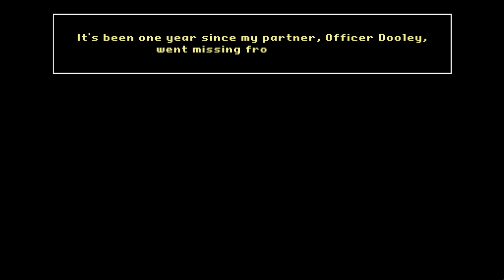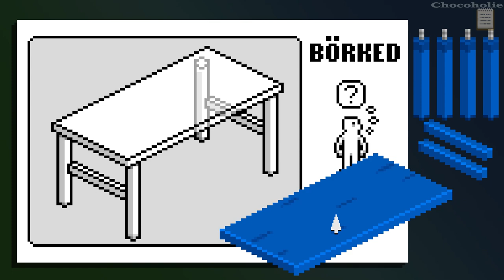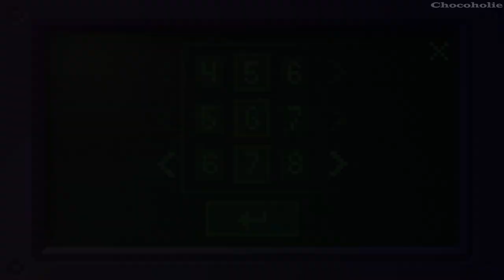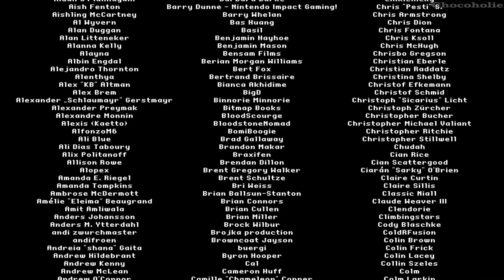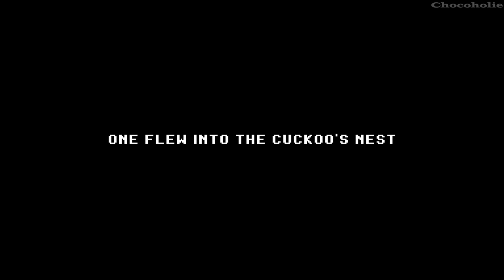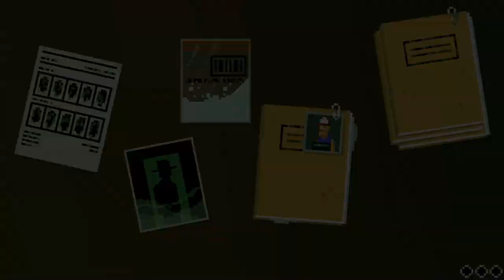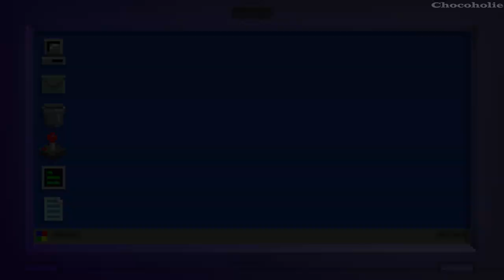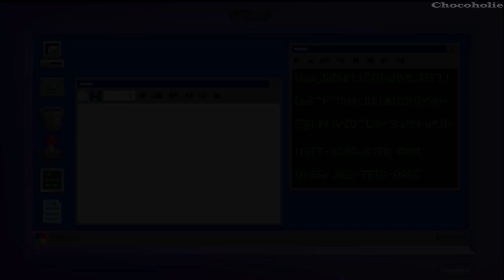The Darkside Detective: A Fumble in the Dark 100% Full Walkthrough +All Achievements (No Commentary)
The Darkside Detective: A Fumble in the Dark 100% Full Gameplay Walkthrough + All Achievements (No Commentary)

*** Info:
Delouse your room with sage and pack up your travel-sized ouija board, it’s time to re-enter Twin Lakes - America’s 34th most haunted city. Join Detective McQueen as he puzzles his way through 6 chilling cases, risking life and pixelated limb to solve the macabre mysteries that plague the poor town. 🥰2054

*** Timestamp:
00:00:00 - Start
00:00:10 - Case 1: Missing, Presumed Darkside
01:48:09 - Case 2: Twilight Years
03:05:32 - Case 3: Druid's Delight
04:22:32 - Case 4: Funfair Dismissal
05:43:32 - Case 5: Royal Fumble
06:39:52 - Case 6: Class of the Titans
08:13:30 - End Credits
08:17:22 - Case 7: Ghosts of Christmas Passed
09:25:18 - Case 8: One Flew Into The Cuckoo's Nest
09:57:32 - Case 9: Tales from the Darkside

TITLE: The Darkside Detective: A Fumble in the Dark
GENRE: Adventure, Casual, Indie
DEVELOPER: Spooky Doorway
PUBLISHER: Akupara Games
FRANCHISE: Akupara Games
RELEASE DATE: 15 Apr, 2021

Delouse your room with sage and pack up your travel-sized ouija board, it’s time to re-enter Twin Lakes - America’s 34th most haunted city. Join Detective McQueen as he puzzles his way through 6 chilling cases, risking life and pixelated limb to solve the macabre mysteries that plague the poor town.

Twin Lakes is a cursed city. Less cursed than say, “Demons are tearing it apart” but more cursed than “always loses its keys” or “often steps in puddles”. It’s roughly in the middle of the cursed scale, is what we’re trying to say.

Cursed enough that it’s a nuisance. Cursed enough that somebody has to deal with it…

That’s where The Darkside Detective comes in. Whenever you hear a bump in the night, feel a tingle up your spine, or smell something fishy, Detective Francis McQueen isn’t far behind.
No, he doesn’t smell of fish - it’s a phrase, come on...

Picking up after the events of The Darkside Detective, McQueen has to save his usually-present (in body, if not mind) sidekick Officer Dooley from the Darkside, so the two can get back to what they do best - investigating the city’s many strange, often paranormal, always paradoxical goings-on.

Join them in this frighteningly funny point-and-click adventure as they investigate six more standalone cases bringing them to a carnival, the local retirement home, an amateur wrestling circuit and even as far away as Ireland as they do what they can to keep the Darkside at bay.

+ FEATURE LIST:
• 7 unique cases, the likes of which you’ve never seen before (not a guarantee)
• Uses both pointing and clicking technology
• Music from Thomas O'Boyle, a totally-living composer, definitely not undead
• Photo-Realistic* Pixel Rendering (*Depends on your definition of photo-realism)
• 1 mail-in rebate per customer on exorcism services for hauntings resulting from play
• A brief recap of the events of "The Darkside Detective" for anyone who hasn't played it and doesn't want to